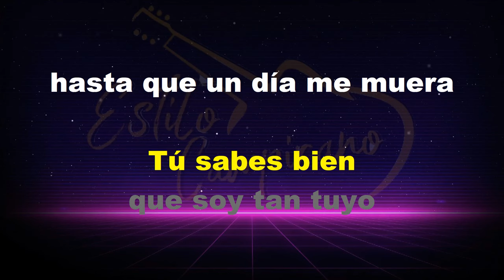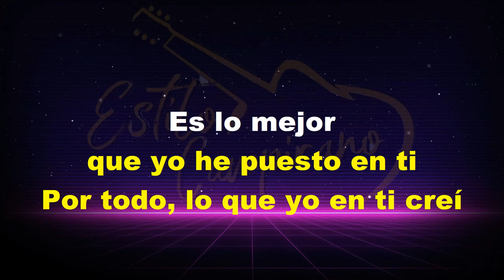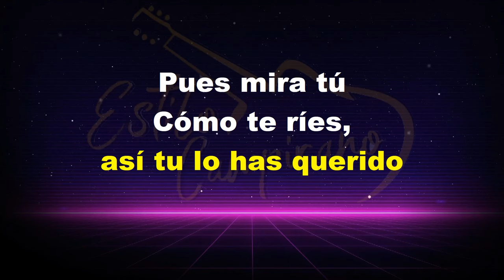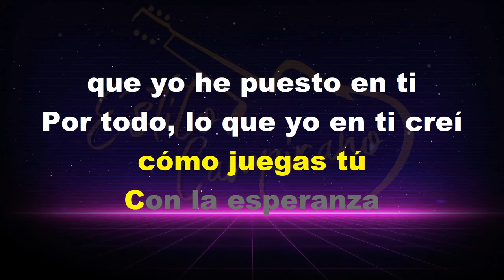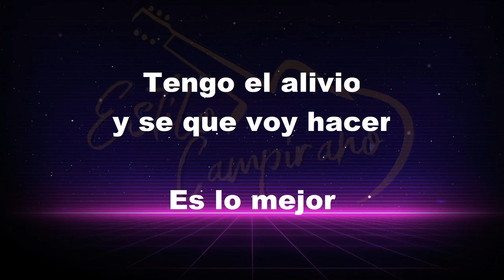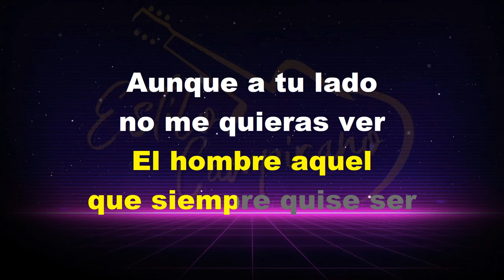Como Tu Querer - KARAOKE - Estilo Campirano